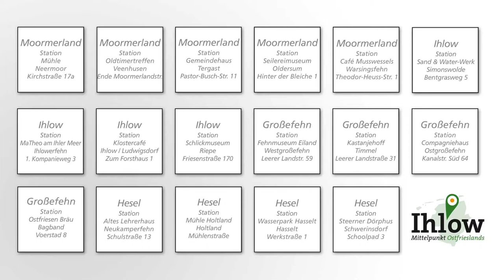Neeis ut Ihlow - KW 25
Van Dörp to Dörp | ELvis Olympics am Ihler Meer | 50 Jahre Gemeinde Ihlow